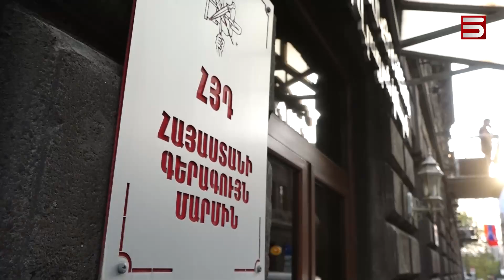«ՄԵԿ ԱՄՍՈՒՄ ԲԵՐՄԱՆ Է ԵՆԹԱՐԿՎԵԼ 100 ԴԱՇՆԱԿՑԱԿԱՆ». ՔԱՂԱՔԱԿԱՆ ՀԵՏԱՊՆԴՈ՞ՒՄ